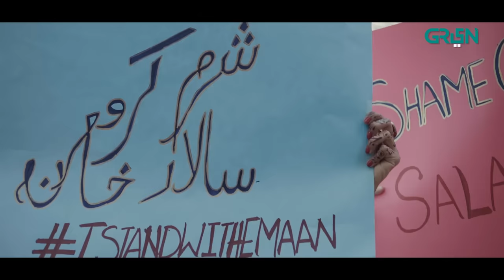Grey | Official Teaser #1 | Upcoming Drama Serial | Sami Khan | Sabeena Farooq | Green TV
Green Entertainment presents drama serial Grey.

Trust shatters and the relentless pursuit of truth becomes a gripping tale of conflicting perspectives. Can the weight of public opinion be overcome to unveil the truth? Explore the intricate web of fame, glamour, power, and justice in ‘Grey’.
Glamour. Lies. Scandal.
Will innocence emerge alive or die in shadows of night?

Production: Multiverse Entertainment in association with SJ Films Productions

Coming to your screens soon.